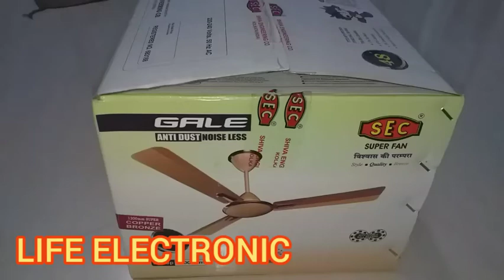নতুন সিলিং ফ্যান সেট করার পদ্ধতি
নতুন সিলিং ফ্যান সেট করার পদ্ধতি/How to set a new ceiling fan